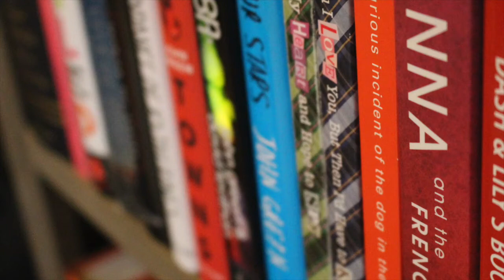"Shadowhunters" Mid-Season Discussion - Part Two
What is your favorite "Shadowhunters" episode?